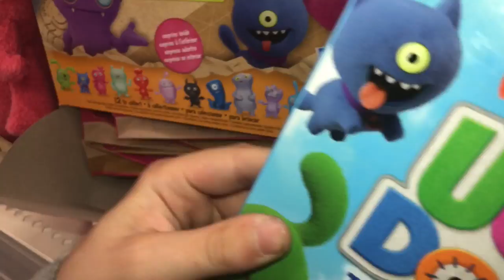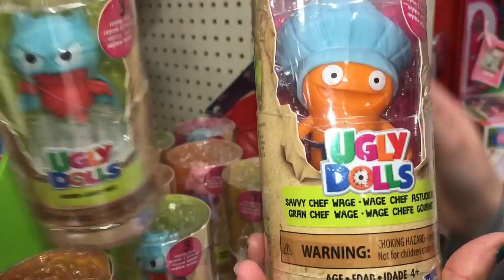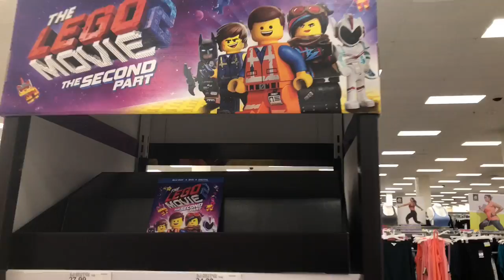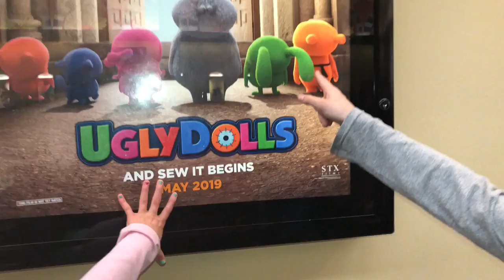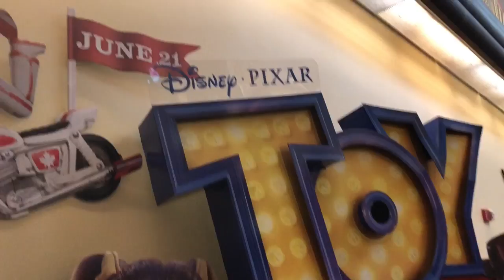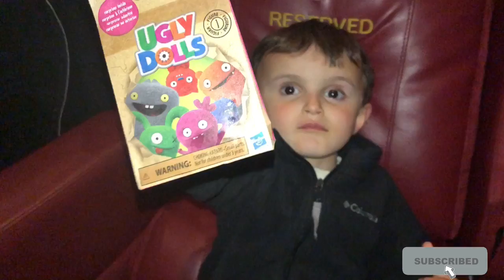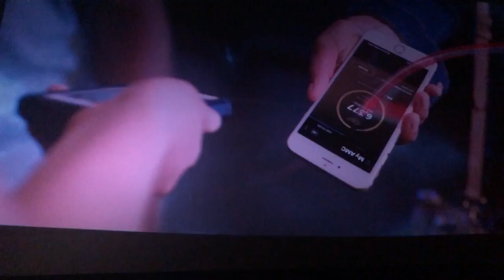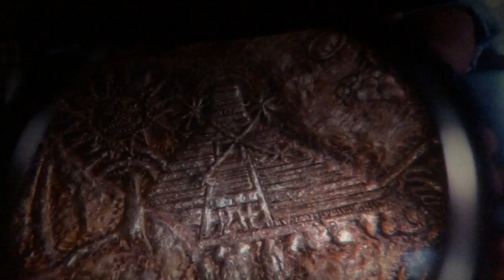UGLY DOLLS MOVIE VLOG! Target Toy Hunt! Opening Blind Bags in the Theater!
UGLY DOLLS MOVIE came out and we went to see it! We loved it! We did a TOY HUNT at TARGET before the movie to see what NEW UGLY DOLLS TOYS are out! They have so many awesome toys! Check it out!! See what we BUY! Then we open them up in the Movie Theater, and we had the entire theater to ourselves!

Be sure to Watch out MOVIE VLOG PLAYLIST to see all the movie vlogs we have done so far!!

Our channel is where you will find our trio Big Bro Mikey, Little Sister Adriana and now Baby Gianni!!! We do everything KIDS love! Open & Review Toys, Fun Challenges, Movie Vlogs, Toy Hunts, McDonalds Happy Meal Collections, Family Vlogs and more!!! Channel run by MOM!